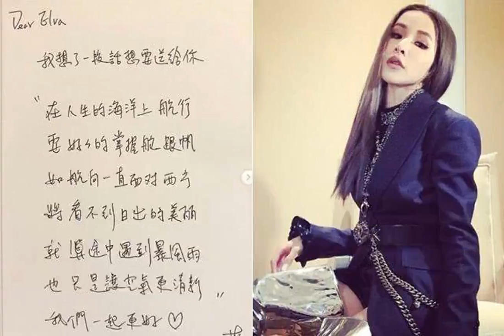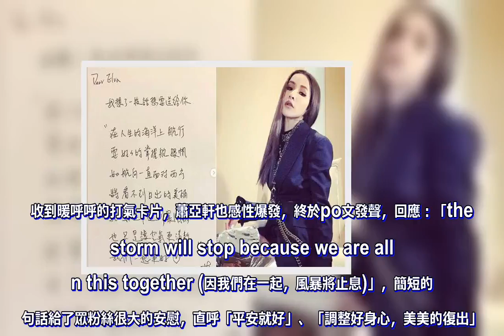爆怪病纏身神隱3個月 蕭亞軒打破沉默：風暴將止息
今年39歲的歌壇天后蕭亞軒，已暌違近4年未推出新作品，她本預計去年底發行新專輯，然時間到了卻遲遲沒有動作，今年3月更爆因準備新專輯壓力過大導致怪病纏身，為調養身體只能停下腳步，不僅暫停所有工作計畫，連社群網站都許久沒更新，這段時間近乎神隱，銷聲匿跡至少3個月，直至昨天她終於浮出水面，在IG貼照，吐露心聲。爆壓力過大患病的蕭亞軒，不僅出新專輯計畫停擺，連帶臉書、IG都停止更新，IG最後一次發文已是9月底的事情，而睽違近3個月，昨她驚喜打破沉默，在IG貼出朋友送她的聖誕手寫卡片翻拍照，照片裡寫道：「在人生的海洋上航行，要好好的掌舵跟帆，如航向一直面對西方，將看不到日出的美麗，就算途中遇到暴風雨，也只是讓空氣更清新，我們一起更好」。收到暖呼呼的打氣卡片，蕭亞軒也感性爆發，終於po文發聲，回應：「the storm will stop because we are all in this together (因我們在一起，風暴將止息)」，簡短的一句話給了眾粉絲很大的安慰，直呼「平安就好」、「調整好身心，美美的復出」。